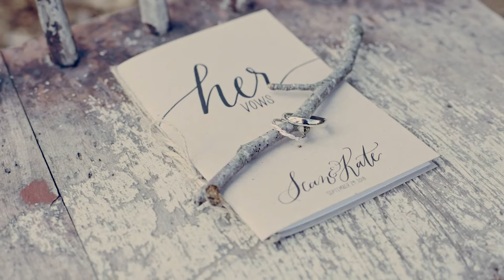SEAN & KATE'S LOVE STORY | A RUSTIC FARM WEDDING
Sean & Katelyn's Wedding Video - September 8th, 2018

Cinematography & Editor: Claire Fraser